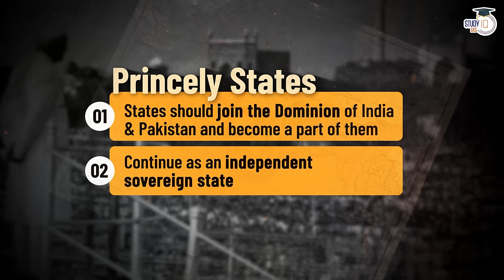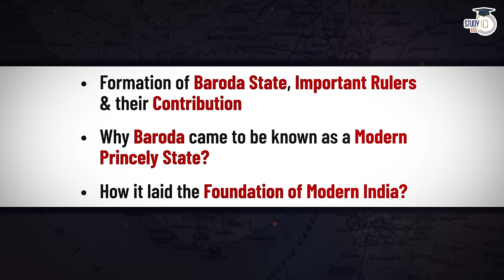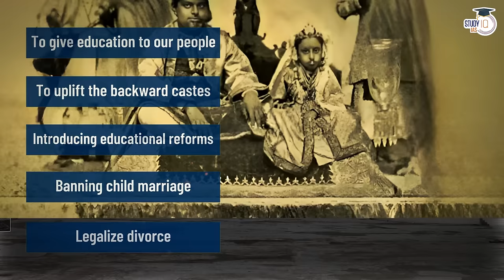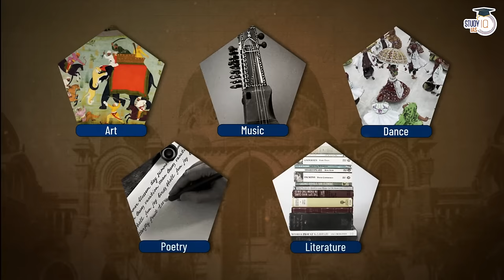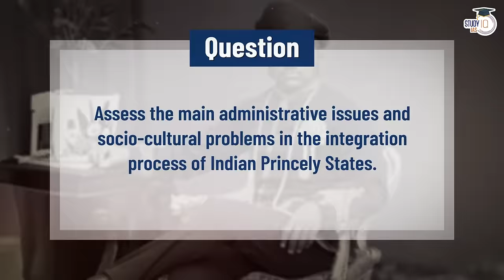How the Gaekwad Dynasty Contributed to Gujarat's Wealth and Legacy? | UPSC GS1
In this video, we explore the significant contributions of the Gaekwad Dynasty to Gujarat's wealth and legacy. We delve into the historical achievements, economic policies, and cultural impact of the Gaekwad rulers, providing valuable insights for UPSC GS1 preparation and understanding the socio-economic history of Gujarat.

Admissions Closing on 4th April 2024 | Daily Live Classes at 8:00 AM